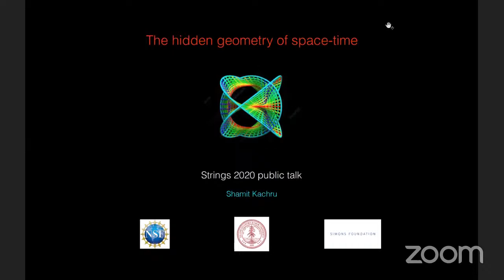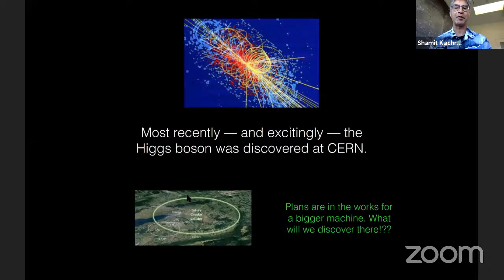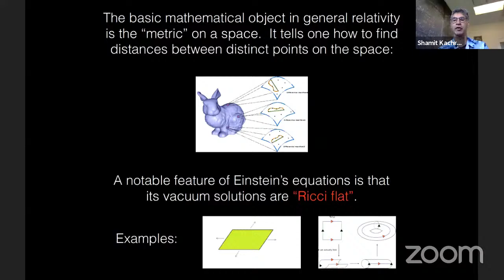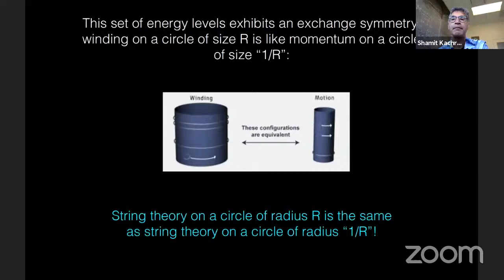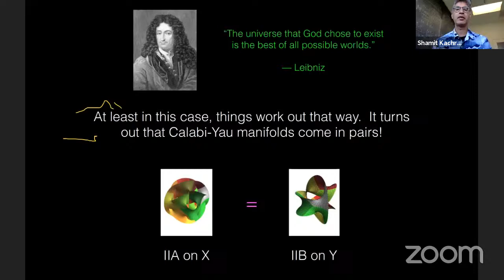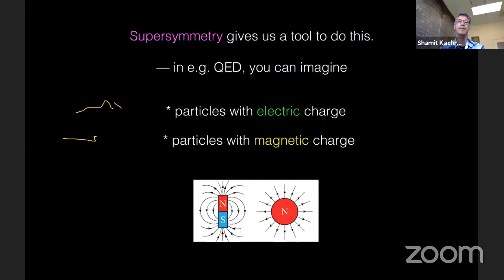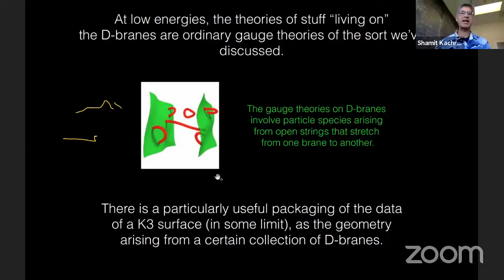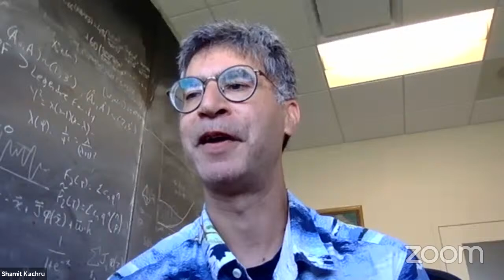Strings 2020 Public Talk: The Hidden Geometry of Space-Time by Professor Shamit Kachru (Stanford)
The annual strings public talk.